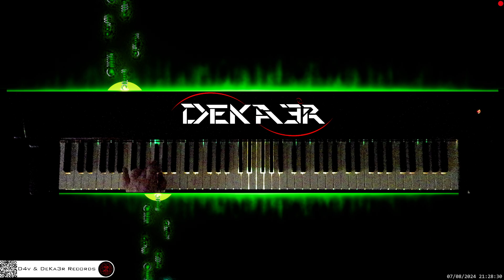🔴 irl 🎹 BALLAD OF LOVE • Piano Music